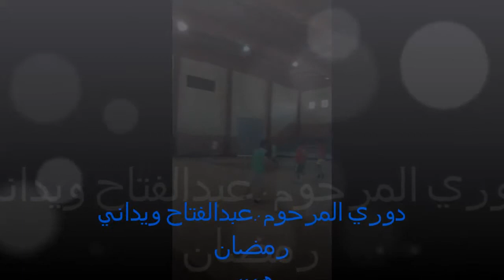دوري المرحوم عبدالفتاح ويداني